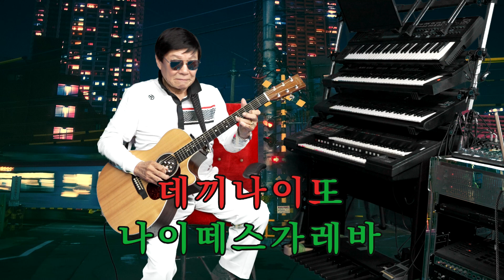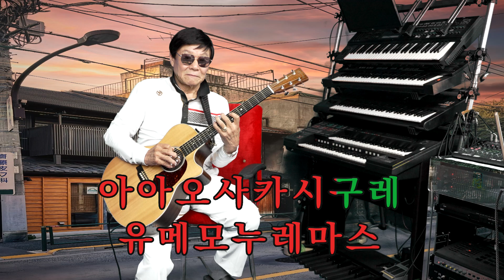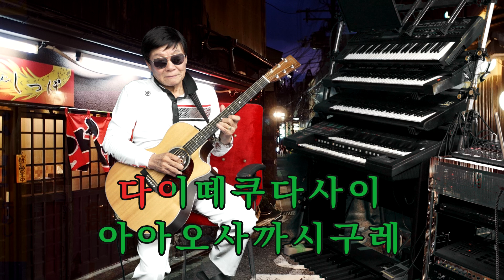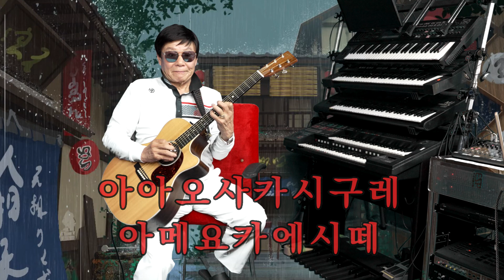112.기타리스트 임영수 - 오사카 시구레 (노래: 미야코하루미)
大阪しぐれ - 都はるみ